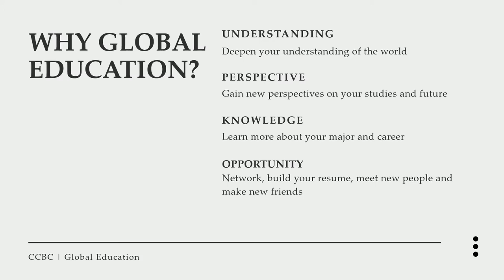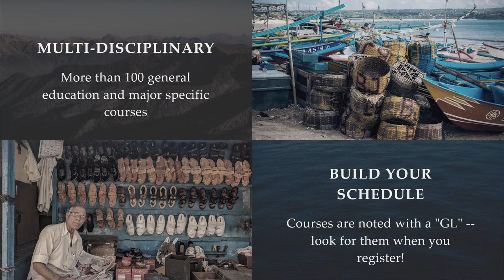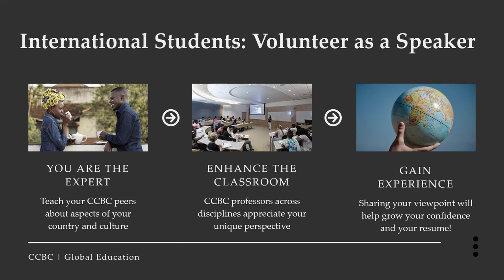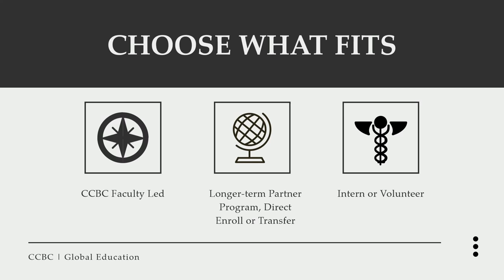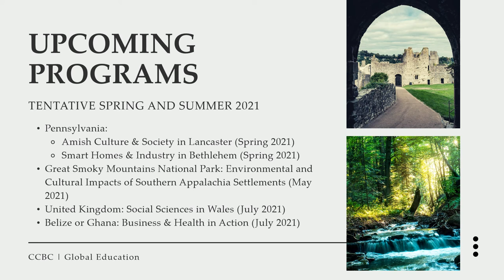Global Education at the Community College of Baltimore County -- An Overview for Students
This video provides an overview of programs offered by the Office of Global Education at Community College of Baltimore County. CCBC promotes global citizenship and prepares learners to live and work in a diverse and interconnected world.